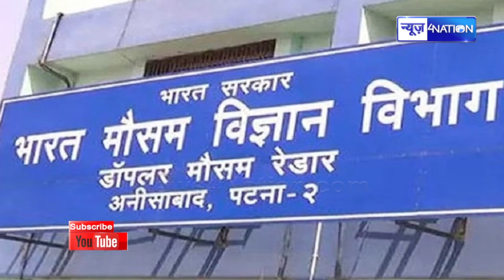Bihar में ठंड ने दिखाया तेवर, Patna समेत इन जिलों में लुढका पारा, हो जाए सावधान, High Alert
Bihar में ठंड ने दिखाया तेवर, Patna समेत इन जिलों में लुढका पारा, हो जाए सावधान, High Alert | News4Nation | BiharNews